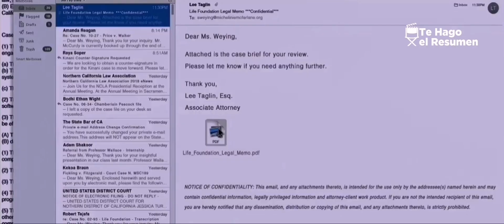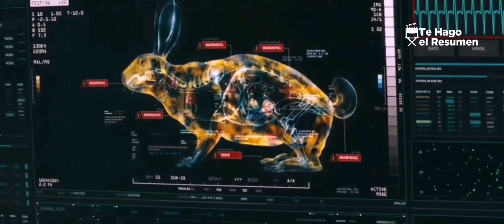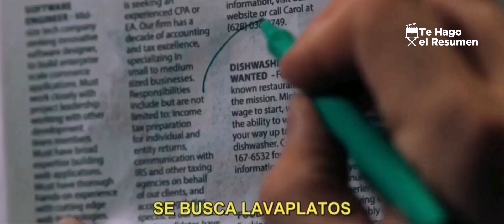Venom la 1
El periodista Eddie Brock (Tom Hardy) comienza a investigar la Fundación Vida, dirigida por el científico Carlton Drake (Riz Ahmed).

Al descubrir que realizan experimentos con seres humanos y formas de vida alienígena, hará todo lo posible por sacar a la luz este tipo de excesos. Tarea que le afectará en lo profesional, y en lo personal con su novia Anne (Michelle Williams). Así que, tratando de obtener evidencias de un extraño organismo independiente llamado simbionte, una de las criaturas escapa, tomando a Eddie como huésped. Un extraño y poderoso ser al que algunas veces intenta controlar, pero también se dejará llevar.